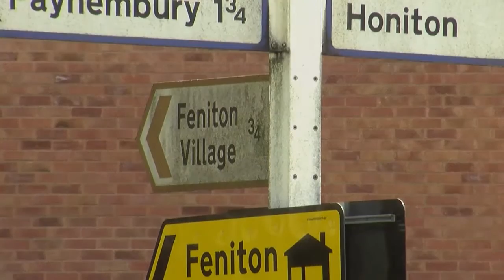The Devon Belle - 2nd April 2016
I'm out of practice writing these captions, not having writen one in almost eight months, so, for the moment, here's a brief list of the locations.

Hook
Monxton
Motcombe/Elm Hill
Umborne
Feniton
Charlton Mackrell
Theale
Barnes